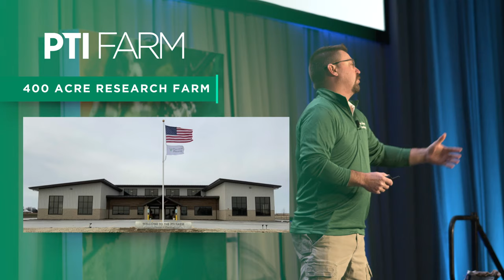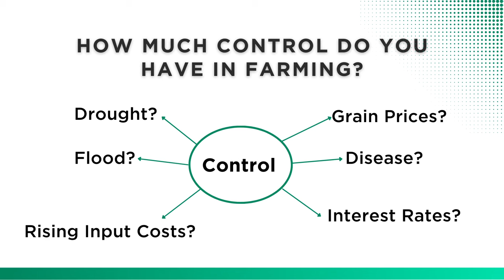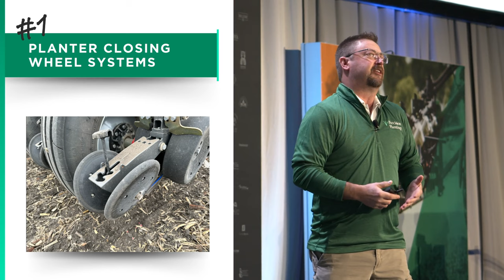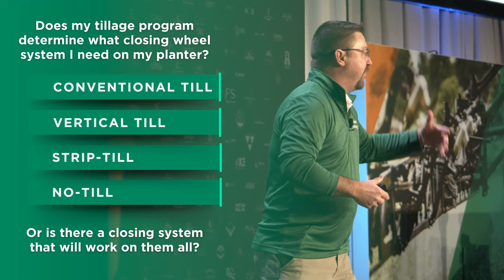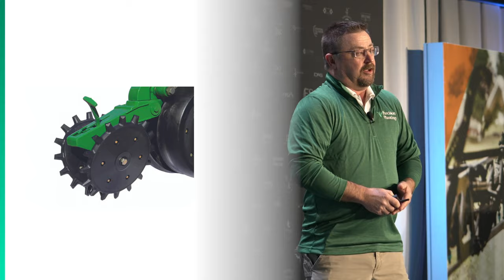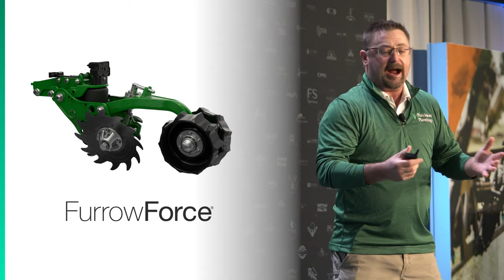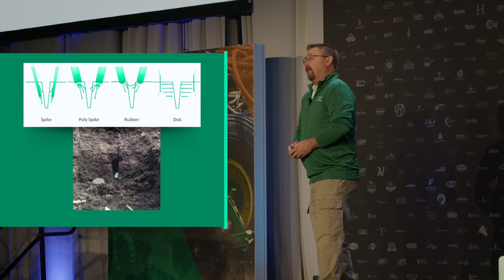WC24 » What Did the Results Tell Us? [Full Session]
Hundreds of plots were conducted by agronomists at Precision Planting in 2023. A farmer asked Jason Webster, lead commercial agronomist, “If you could go back in time, what would you have done differently at the PTI Farm for the 2023 growing season?” Have your pen and paper ready for this one as you think about what to implement for the 2024 season.

𝗪𝗵𝗮𝘁 𝗗𝗶𝗱 𝘁𝗵𝗲 𝗥𝗲𝘀𝘂𝗹𝘁𝘀 𝗦𝗵𝗼𝘄 𝗨𝘀? ‣ 𝗣𝗿𝗲𝗰𝗶𝘀𝗶𝗼𝗻 𝗣𝗹𝗮𝗻𝘁𝗶𝗻𝗴 𝗪𝗶𝗻𝘁𝗲𝗿 𝗖𝗼𝗻𝗳𝗲𝗿𝗲𝗻𝗰𝗲 𝟮𝟬𝟮𝟰

𝗣𝗧𝗜 𝗙𝗮𝗿𝗺'𝘀 𝗧𝗼𝗽 𝟱:
1. Replace all single-stage closing systems with FurrowForce, a two-stage closing system.
2. Band more fertilizer with Conceal and FurrowJet.
3. Plant more narrow row, 15” corn.
4. Changed the cover crop program to avoid drought complications.
5. Harvest higher moisture corn.

⏱️𝗧𝗶𝗺𝗲𝘀𝘁𝗮𝗺𝗽𝘀:
00:00 Intro
00:27 What is the PTI Farm?
02:09 Put Ideas into Action
03:57 What Would You Have Done Differently at the PTI Farm in 2023?
04:38 Remove Every Single-Stage Closing System
15:35 Band More Fertilizer
18:22 Plant More 15” Corn
23:27 Changes to the Cover Crop Program
28:40 Harvest Higher Moisture Corn
35:24 How to Get More PTI Data

𝗛𝗼𝘄 𝗱𝗼 𝗜 𝗴𝗲𝘁 𝗺𝗼𝗿𝗲 𝗱𝗮𝘁𝗮?
» InsidePTI is your chance to hear from the PTI team as they share trial results, agronomy explanations, farm updates, and lessons they've learned in our video series sent to your inbox.

» Various studies conducted at the PTI Farm are featured in our Resource Library with in-depth details, graphs, and video explanations.

»  The entire collection of studies conducted at the PTI Farm in 2023 can be found in this summary book. Reach out to your Premier Dealer or download a digital copy of the book.

» Visit us at the Precision Technology Institute this summer to see the data for yourself! Located in Pontiac, IL, the PTI Farm has 125+ research plots used to provide agronomic data, test agronomy principles, and trial new technologies in the industry.